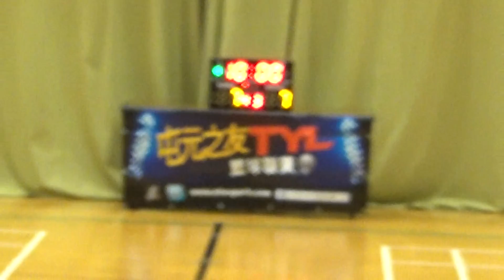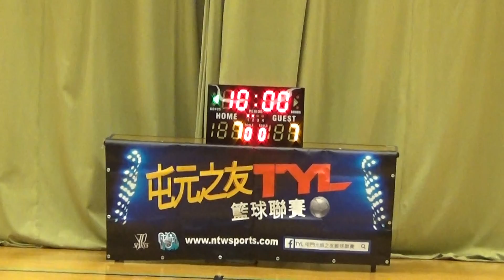20170204 第十屆TYL 屯門元朗之友籃球聯賽 Clutchers vs 中青 1st half